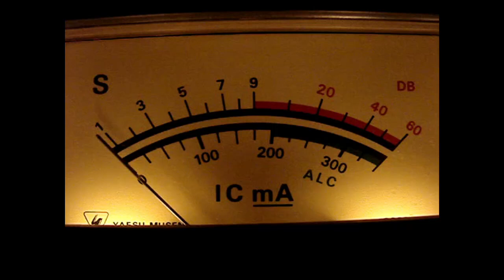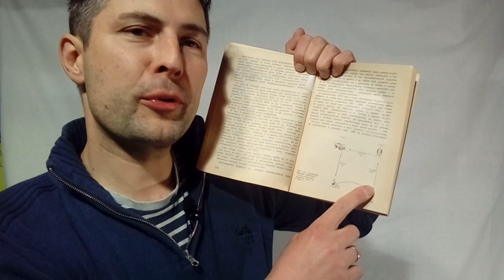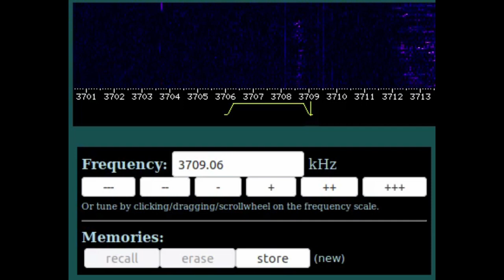Krótkofalarstwo - podstawy krótkofalarstwa (odcinek 1)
Wprowadzenie do krótkofalarstwa, film jest pierwszym odcinkiem cyklu. Komentarze i sugestie mile widziane.
Ten odcinek opowiada o mojej pasji, to taki krótki kurs krótkofalarski:)

Dziękuję 😀

VY73 de SQ9JJX